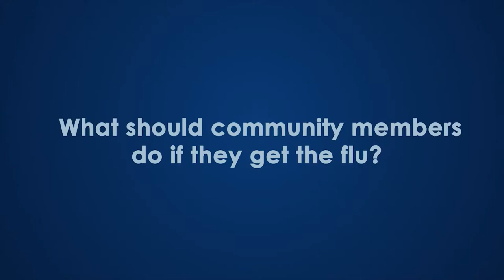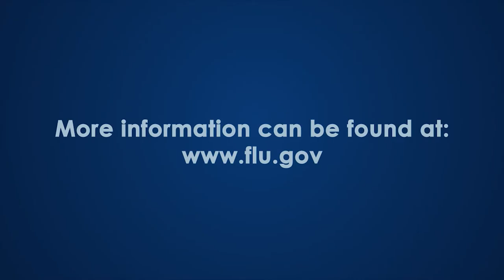HealthyLife: Avoiding the Flu, Part 1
Tulare County Public Health Officer Dr. Karen Haught provides information about flu and tips on how to avoid and respond to illness. HealthyLife is an initiative to increase the health and well-being of our community.